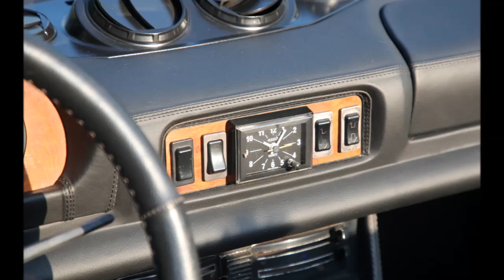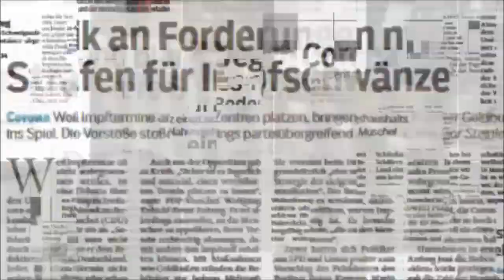Das Peugeot 504 Cabrio von Dr. Jürgen Wacker.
Das Peugeot 504 Cabrio von Dr. Jürgen Wacker. Wie aus einer Rostlaube ein ausstellungsreifes Stück wird. Das passt in der Regel nicht zusammen: ein Auto der 1980er-Jahre aus italienisch-französischer Produktion und der Neuwagen-Zustand. Dr. Jürgen Wacker beweist mit seinem Peugeot 504 Cabrio, dass sich Widersprüche auflösen können.